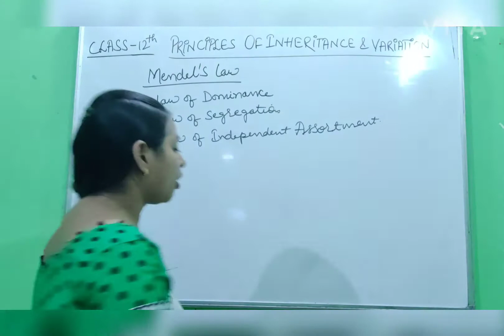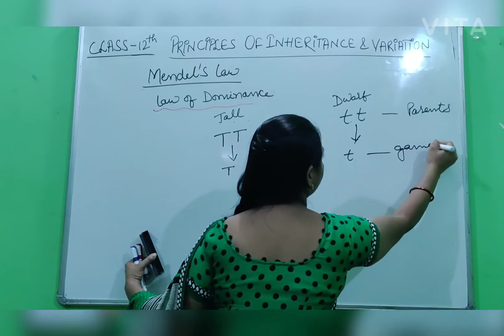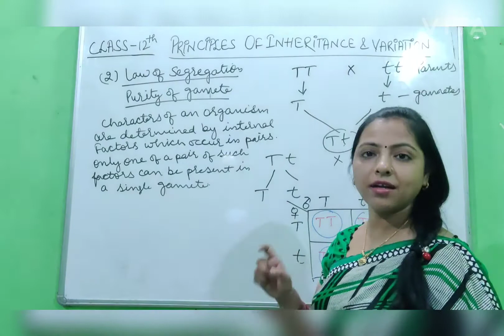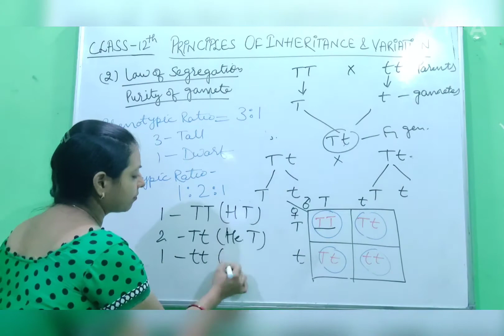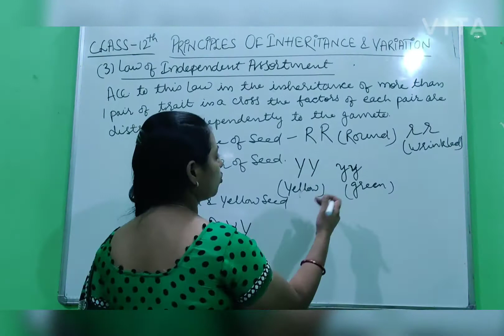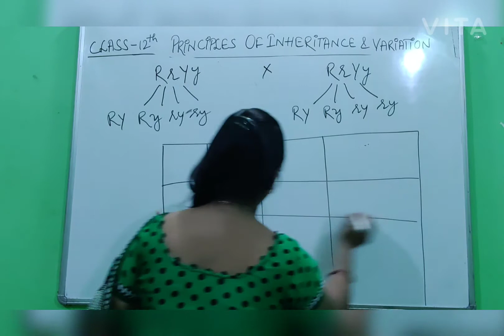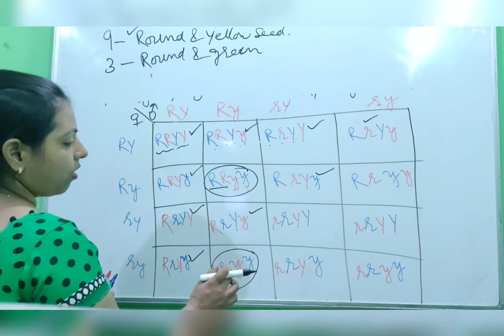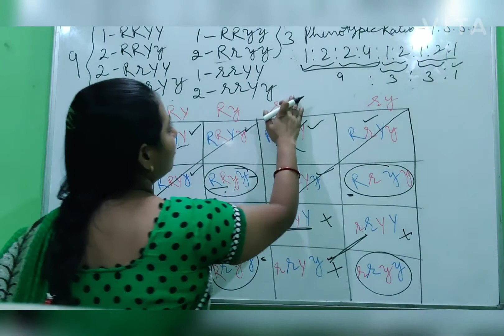Class 12th | Chapter -: Principles Inheritance & Variation | Topic -: Mendel's Law | By Deepti Jain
Hello students! ❤️